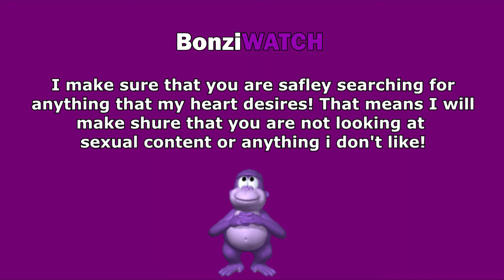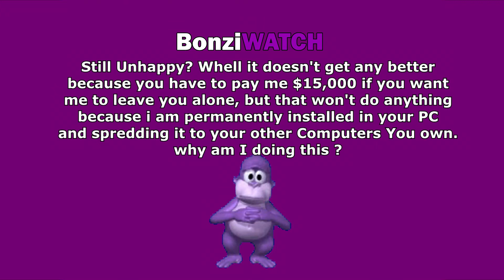BonziWATCH 1080p Remake.mp4